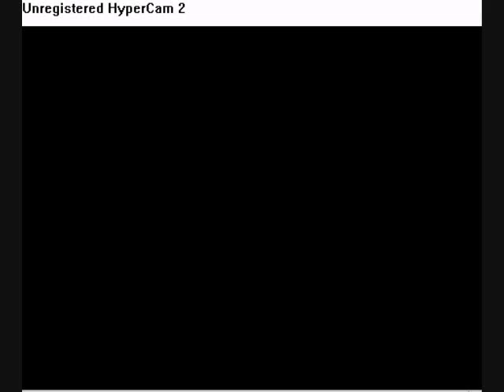YouTube Poop - Bendaroos Remix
The Bendaroos Commercial. or is it?